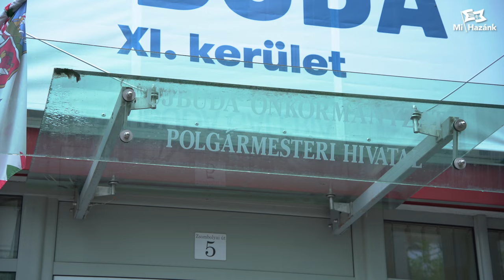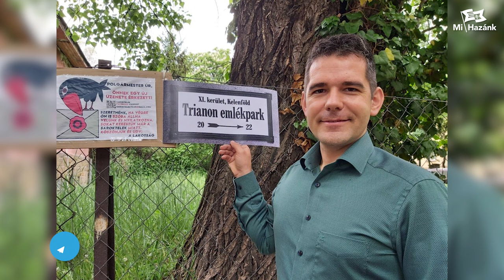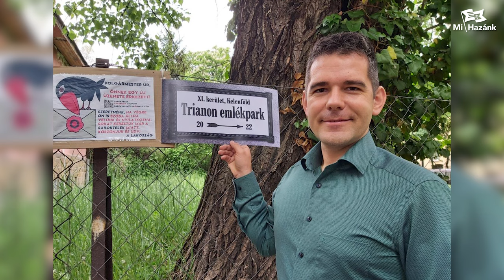Az alpolgármesterek számát csökkentő törvényjavaslatot nyújtott be a Mi Hazánk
A szivárványkoalíciók pozícióéhsége miatt az alpolgármesterek számának maximalizálását kezdeményezte ma egy törvényjavaslatban a Mi Hazánk, miután pl. a DK fővárosának minősülő Újbudán a korábbi kettő helyett már öt alpolgármester lenne a következő ciklusban, hogy egyben tudják tartani a marakodó, ötpárti koalíciót.